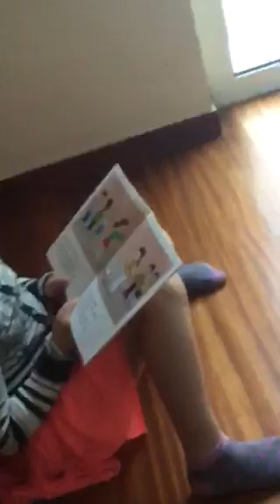Minecraft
Sasha Frangos